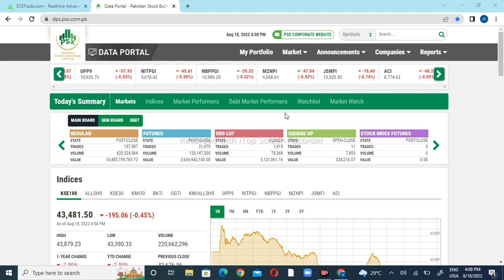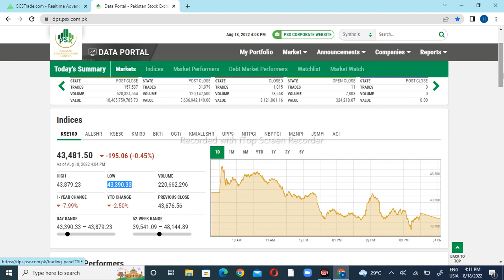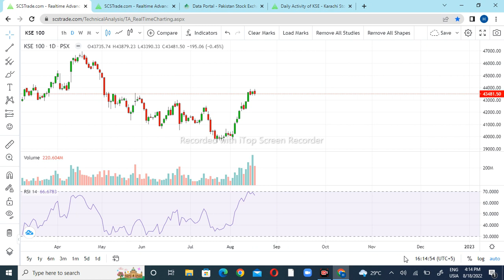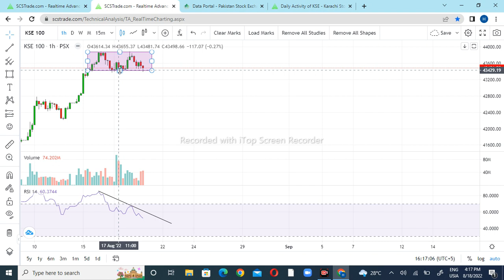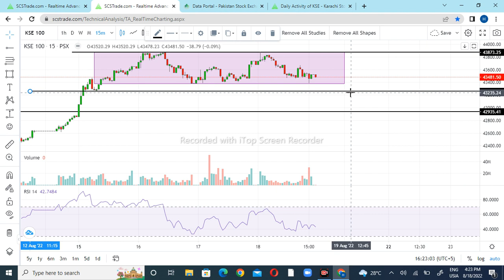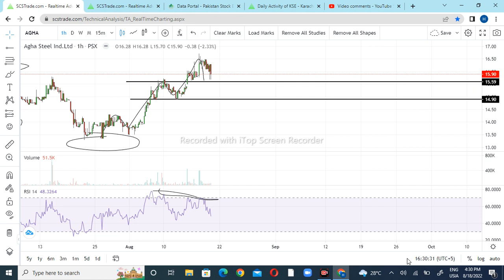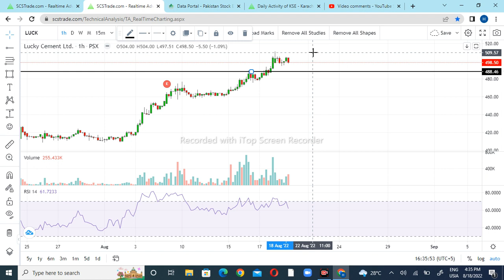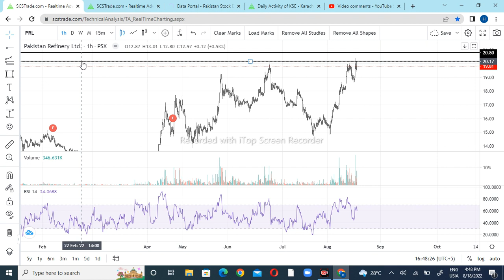Psx Kse 100 index Technical Analysis for Friday 19-August-2022 ,AGHA,FCCL,PRL,OGDC,LUCK